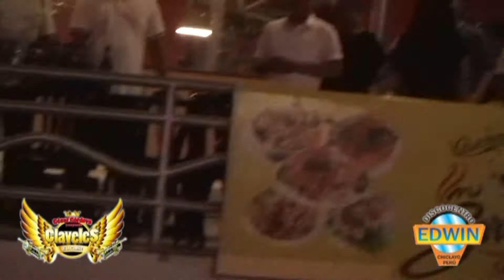CLAVELES DE LA CUMBIA - EN CHICLAYO